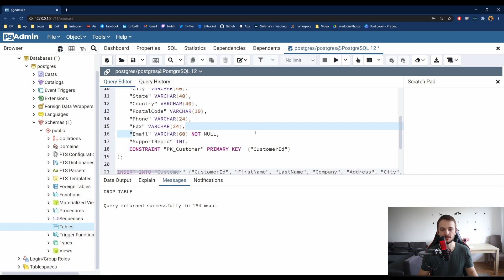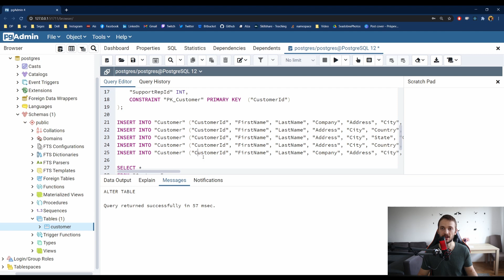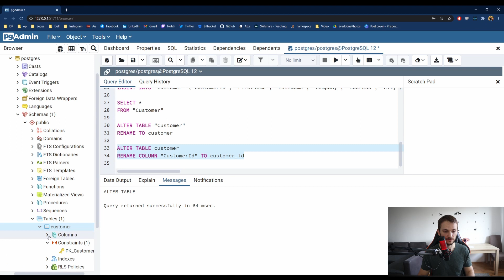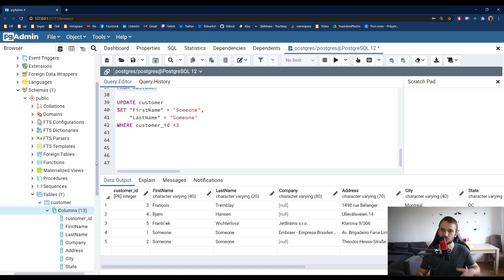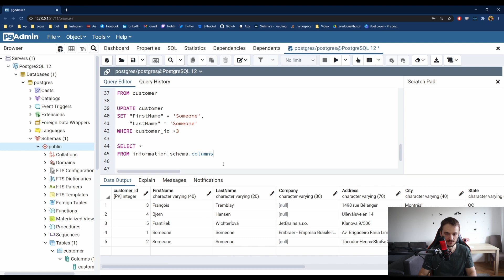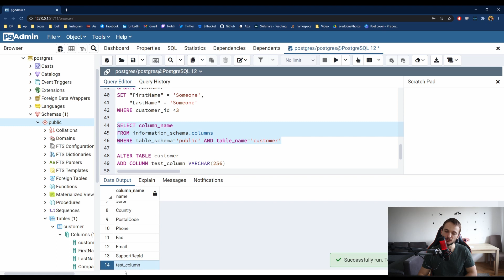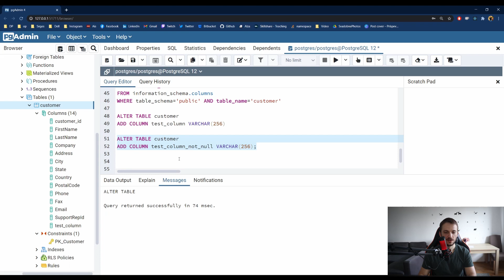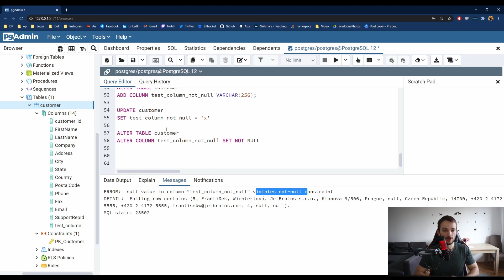Kurz SQL (PostgreSQL) | Lekcia 9 | UPDATE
Všetok kód z dnešnej časti nájdete na mojom gite. Prosím čítajte kód s porozumením nie len bezhlavo kopírujte

Ahojte priatelia moje meno je Mišo Hucko a vitajte na kurze SQL kde Vás naučím základy SQL a prácu s technológiou PostgreSQL. Tento kurz je pre absolútnych začiatočníkov preto neočakávám žiadne prechádzajúce znalosti. Jediný predpoklad tohto kurzu je počítač. Ak budete mať akékoľvek otázky neváhajte a napíšte ich pod video alebo ma kontaktujte na sociálnych sieťach.

V prípade ak chcete finančne podporiť kanál tak viete tak spraviť na mojom Patreone

00:00 Úvod
00:40 Čo je to CRUD
01:58 UPDATE názov tabuľky
05:15 UPDATE názov stĺpca
06:36 UPDATE WHERE
12:56 Pridanie stĺpca
18:00 Záver